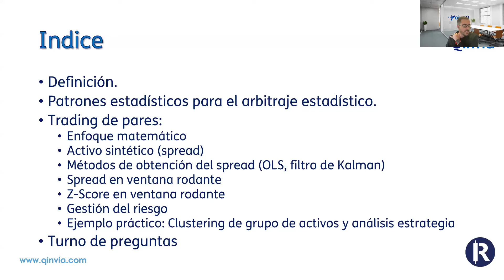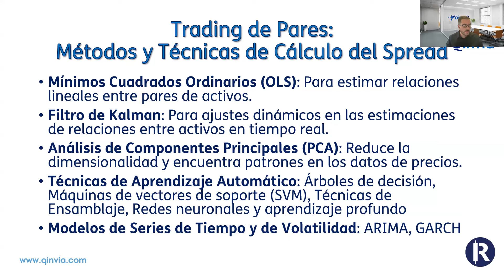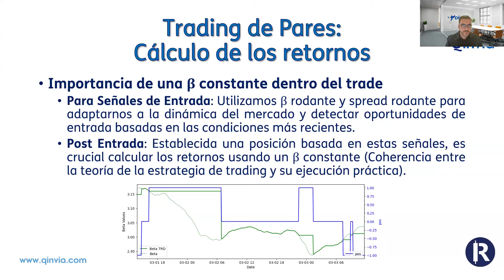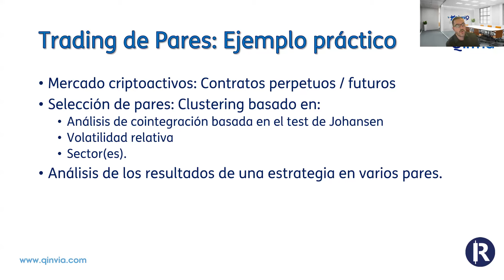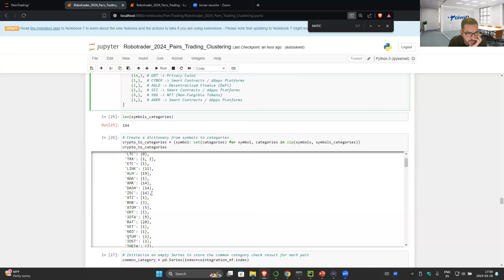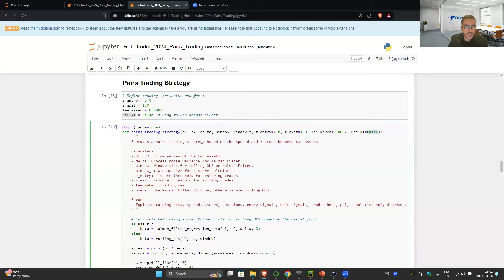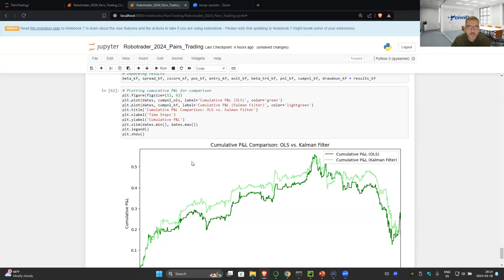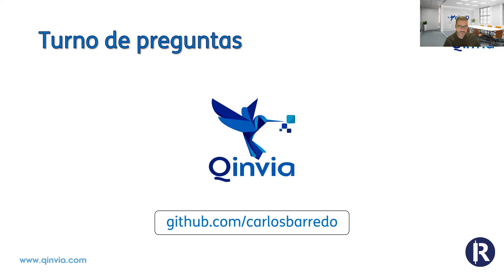Técnicas Avanzadas en Arbitraje Estadístico y Trading de Pares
18 de Marzo
Carlos Barredo Lago, fundador de Qinvia y ganador de Robotrader 2018